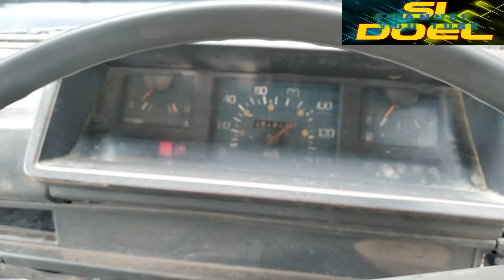TUTORIAL MUDAH SERVICE DINAMO STARTER L300 SOLAR DIESEL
channel ini berisi tentang tutorial service, modifikasi dan olahraga otomotif,dan berita
VIDEO CARA SERVICE DINAMO STARTER MOBIL L300 DIESEL LENGKAP
Cara Paling Mudah Perbaiki Dinamo Starter L 300 Diesel
Cara perbaikan dinamo starter L300.tutorial full
Cara servis dinamo starter mobil mengatasi starter berat starter cengengesan seputar dinamo starter
Dinamo starter mobil L300 diesel
Cara memperbaiki AKI MOBIL SOAK / memperbaiki AKI ngeDROP
PENYEBAB MOBIL TIBA-TIBA TIDAK BISA DISTARTER(cara perbaikan)
Mobil tidak kuat starter, hanya bunyi cetek-cetek